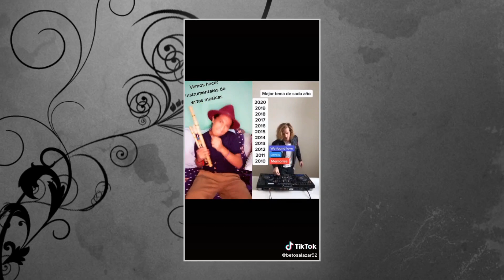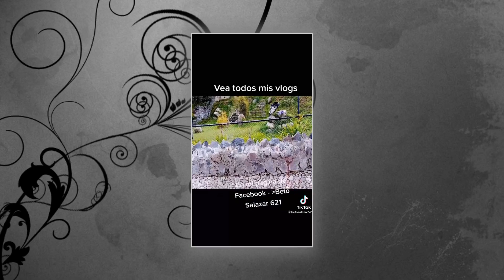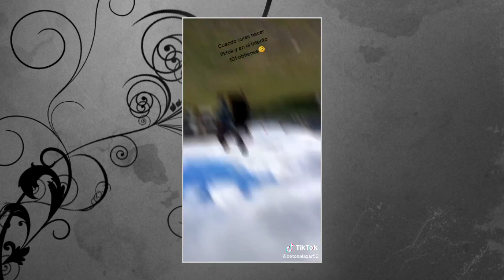BETO SALAZAR , MUSICO DE ECUADOR - PARTE 7